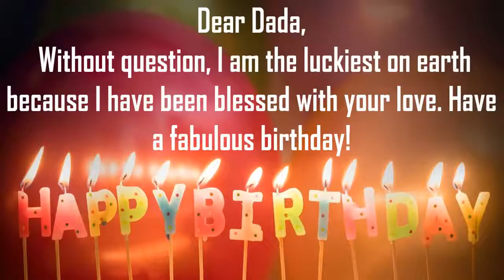Happy Birthday Dada Image Wishes Lovers Video Animation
Happy Birthday Dada Images for Him. Send PersonDadazed happy birthday wishes to Dada in 1 min by installing GreetName App from google playstore.Hundreds of Romantic happy birthday wish templates to choose from for your husband/hubby, boy friend, lover, etc
GreetName has hundreds of image templates to choose from based on gender, age, and relationship. Pick the best image template. Enter Your Name and share Dada Picture birthday wishes image as status on any social network such as facebook, whatsapp, instagram, telegram, etc

Wish You happy birthday Dada
Many Many Happy returns of the day to Dada
Happy Birthday To Dada
I Love You Dada